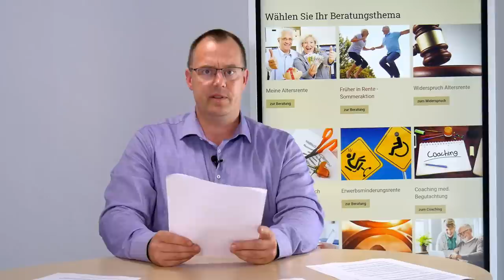Höhere Rente - wie zählen Zeiten aus Versorgungswerken - Beispiel Juristen